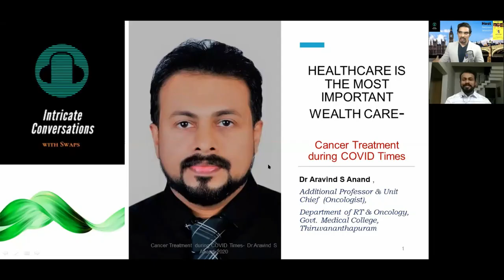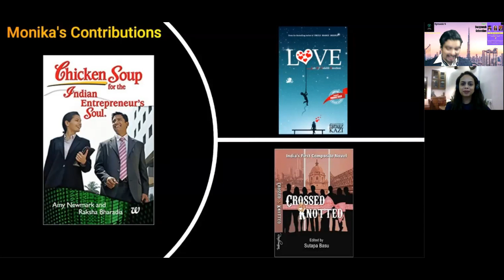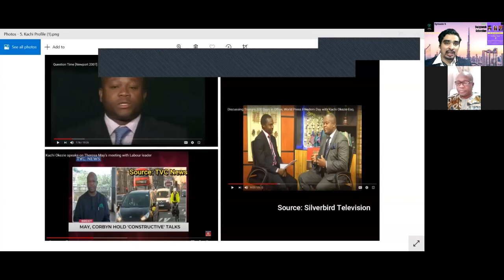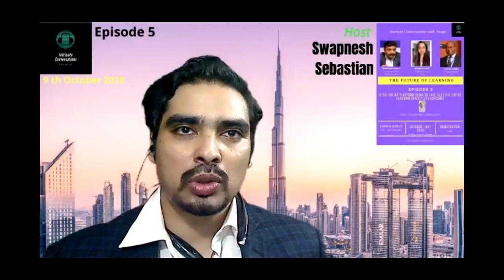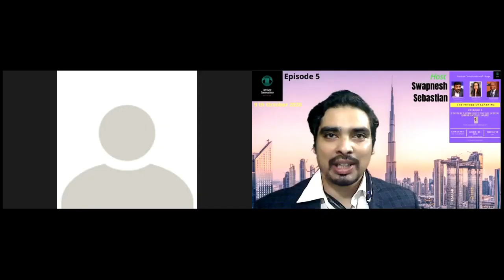THE FUTURE OF LEARNING: EDTECH-AI-FACILITATION-REMOTE LEARNING-CLASSROOM- MILLENNIAL EXPECTATIONS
The ConceptofLearning is at a very interesting point in history. With Remote learning making massive gains during the COVID-19 Lockdown the fifth Episode of Intricate Conversations with Swaps explores the future of Learning with AspireKSwaminathan, MonikaNair and KachiOkezie.

Do not miss the conversation which includes divergent views, interesting insights and a globalperspective presented by the experts on the Panel. It includes points on FormalEducation, Individuallearning & Organizationalstrategies towards learning